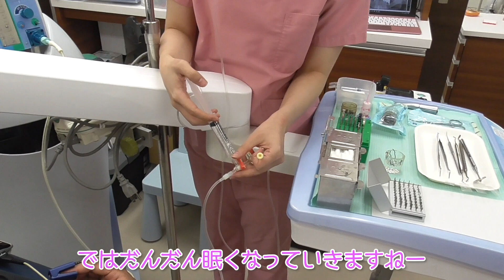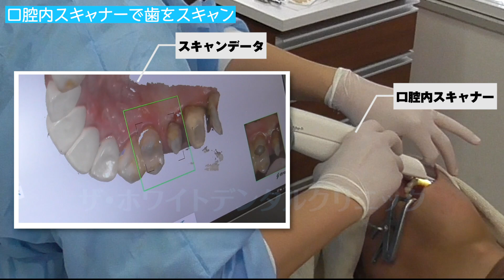【楽しんごさん】口腔内スキャナーで歯型作成！オエっとなりやすい方でも楽に歯をスキャン！@LOVE-gw2ek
【口腔内スキャナー】最新機器の口腔内スキャナーで歯の型取り。またまた熟睡状態で口腔内スキャン！嘔吐反射が強い方（オエっとなりやすい方）でも楽に歯をスキャンできます。デジタルデータでセラミックの歯を削りだしますので、誤差が限りなく少なく、技
工士が手作りするセラミックよりもはるかに精密に作れます。

✅新作動画公開のお知らせやお得なキャンペーン情報などを配信します。是非ご登録ください

🍀楽しんごさんとのコラボ動画🍀

📕目次
00:24 麻酔開始
00:40 歯茎に糸を入れて押し広げます
00:58 口腔内スキャナーで歯をスキャン！
01:45 噛み合わせをスキャン
02:05 仮歯を調整
02:35 治療完了

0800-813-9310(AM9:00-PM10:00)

モニター様：楽しんごさん

Creating a tooth model with an intraoral scanner!

通過口內掃描器製作牙齒模型！容易產生嘔吐反射的患者也能輕鬆進行牙齒掃描！